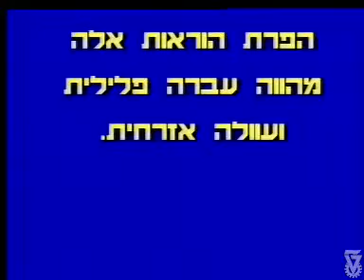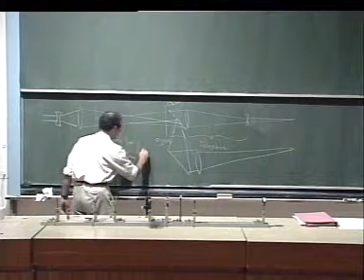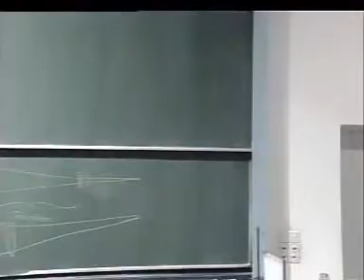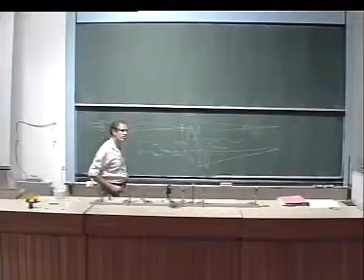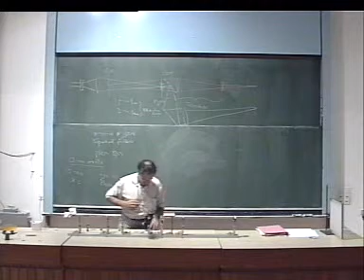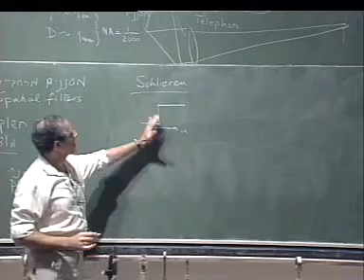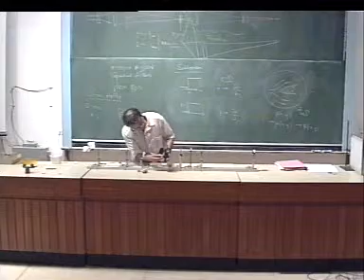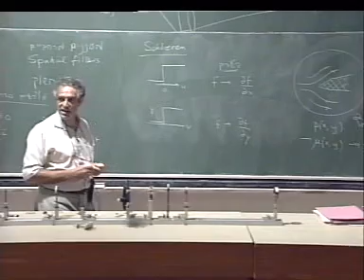אופטיקה - הרצאה 39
הטכניון - קורס 114210 - אופטיקה
הרצאה 39 - הדמיה - הדגמות
מרצה: פרופ' סטיב ליפסון
פקולטה: פיסיקה